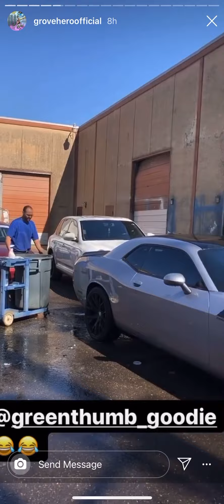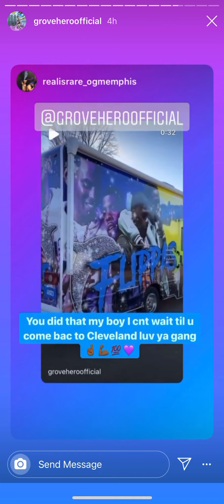Grove hero in the hood clowning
Paper route comedian grove hero roasting random people in the hood